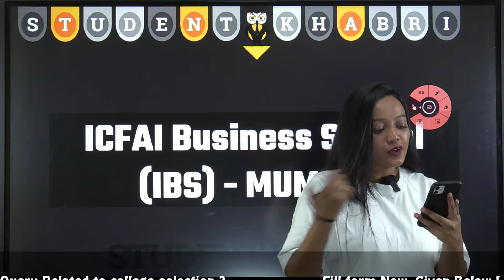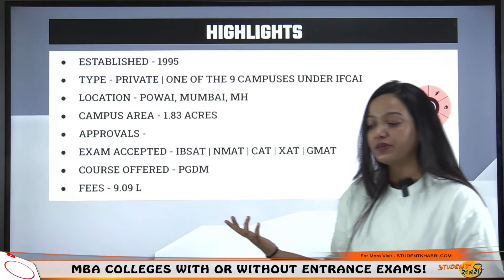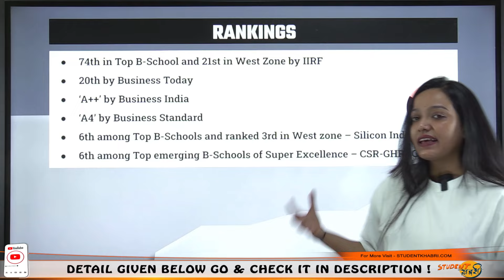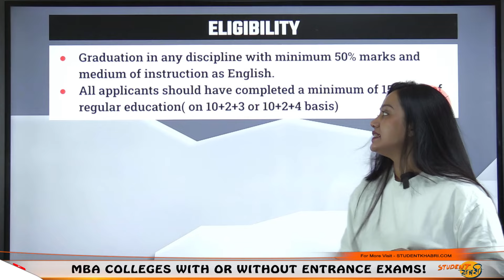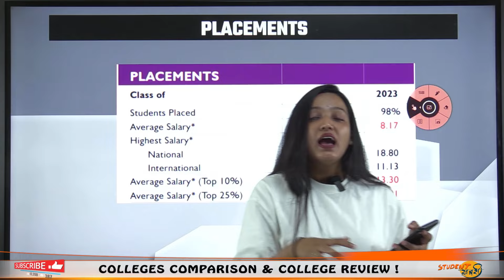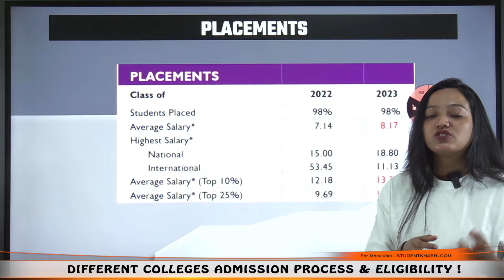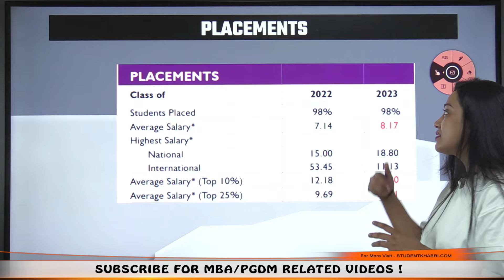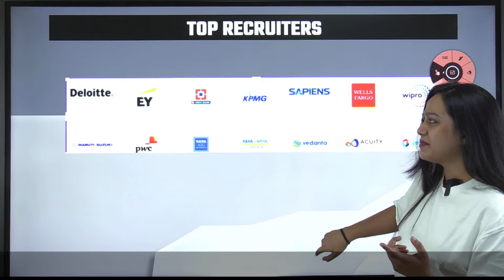IBS Mumbai Review 2023 : Placement 📈, Exam Cutoffs 📊, ROI & Package Insights 🔥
Hello Everyone
🌟 Welcome to our comprehensive review of IBS Mumbai for the year 2023! 🏫

📌 In this video, we dive deep into what IBS Mumbai has to offer for aspiring students and professionals. From the latest placement statistics to the critical analysis of exam cutoffs, we've got you covered!

📈 Placement Analysis: Discover the trends, top recruiters, and the highest packages offered at IBS Mumbai. Get insights on how the institute's placement records have evolved over the years.

📊 Exam Cutoffs: Understand the competitive edge needed to secure a seat in this prestigious institute. We break down the exam cutoffs and what they mean for your admission chances.

💰 Return on Investment (ROI): Is IBS Mumbai worth your time and money? We analyze the ROI to help you make an informed decision about your education investment.

🔥 Package Insights: Get the inside scoop on the salary packages graduates can expect and how IBS Mumbai stands in terms of industry standards.

🔍 Why Choose IBS Mumbai?: Apart from academic excellence, find out what makes IBS Mumbai a sought-after destination for management studies.

📝 Detailed Review: Hear from alumni, current students, and faculty to get a holistic view of life and learning at IBS Mumbai.

Share your thoughts and questions in the comments below!

📹 Stay Tuned: For more detailed reviews and insights into top educational institutions, keep watching our channel.